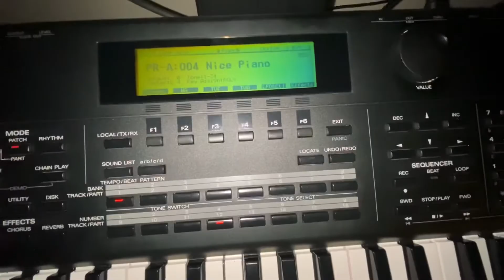Roland XP80 Vs Yamaha mx61( sonidos )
A petición de amigos suscriptores...
Mi punto de vista ,Ambos pianos son buenísimo , sea para melodía oh para piano , la Yamaha sigue siendo como el motif ,los sonidos son  similares !!